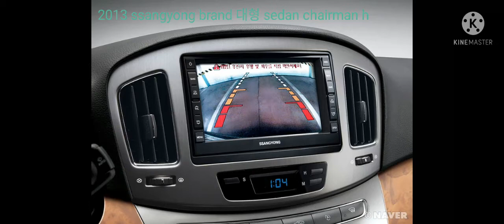2013 ssangyong brand 대형 sedan chairman h